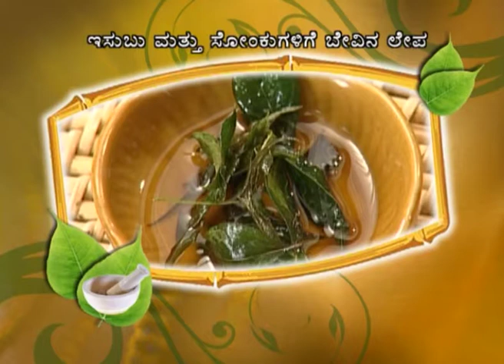ಆಯುರ್ವೇದಮ್ ವಹಾಮ್ಯಹಮ್ - Ayurvedam Vahamyaham | Kannada TV Serial | Ep - 46 | Best Scene - Zee ಕನ್ನಡ